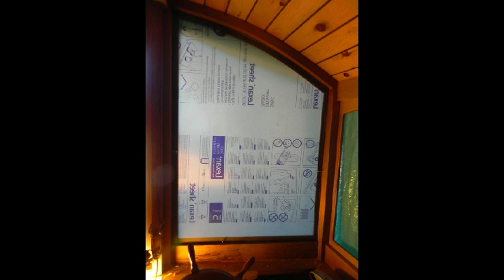Build a Cheap "Tiny House"...Boat, DIANNE'S ROSE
This is an updated build video of our Tiny Houseboat, DIANNE'S ROSE! The boat has proven to be lots of fun and has kept us comfortable in a variety of conditions (most importantly Dianne!)! Visit RoyDesignedThat.com for more info. Best/Roy